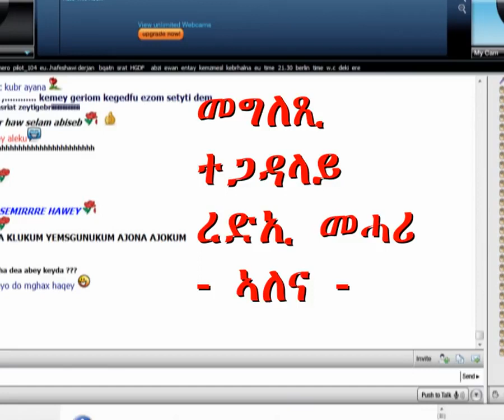Eritrea ተዘክሮታት ፓልቶክ tegadalay Redi Mehari alena part 3 20120519